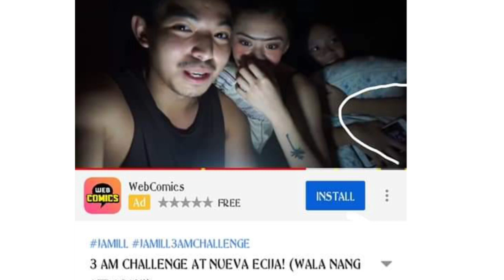Jamill 3 am challenge GONE WRONG !!!